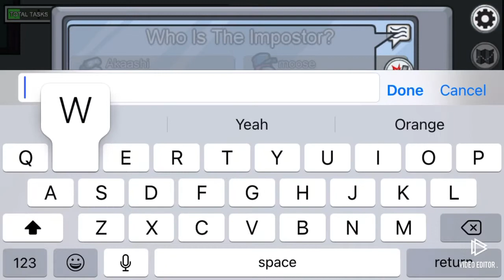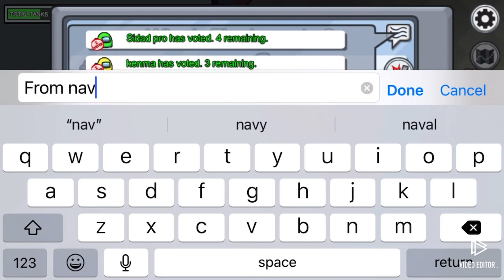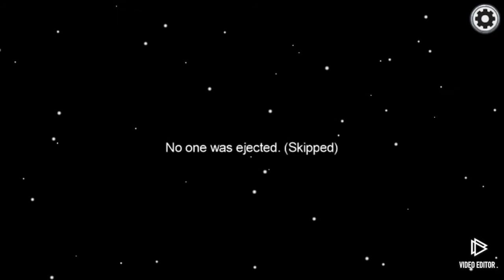OMG 😱 I won as imposter!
Easy imposter win! Would you of caught me???
Which colour do you think gets imposter the most?